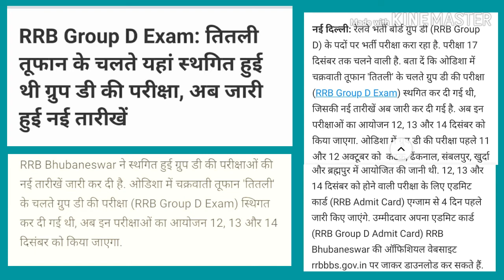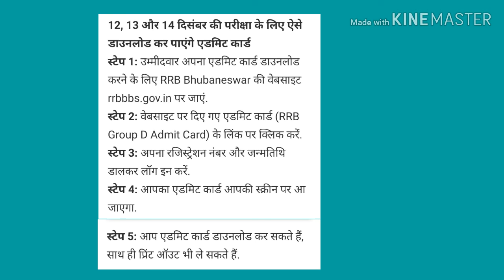Rrb bhubaneswar group d postponed exam date release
Dosto rrb bhubaneswar group d exam jo titli tufaan k bajah se postpone ho gye the unki date aa gyi h or ye available 12,13,and 14 December m hongye